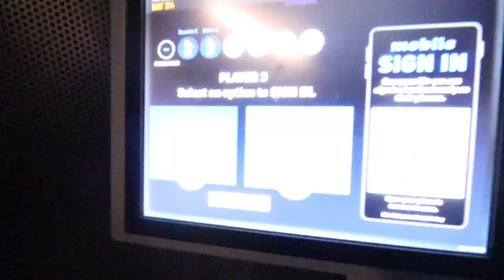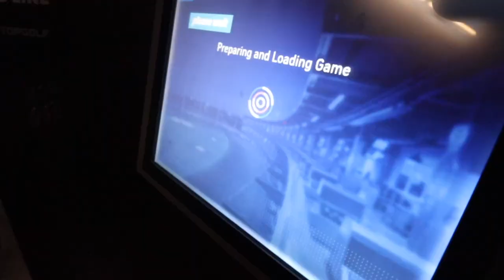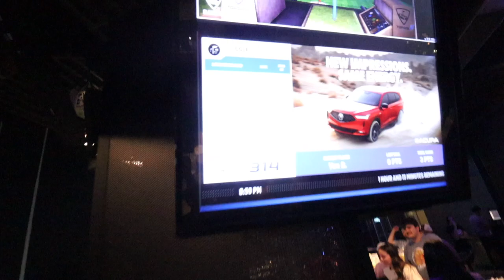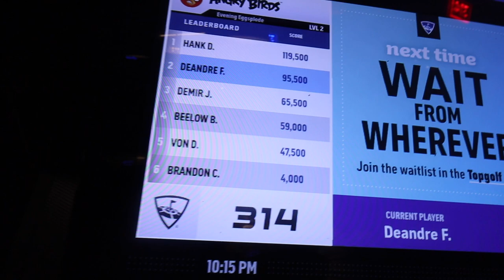ME & THE GANG WENT TO TOPGOLF ⛳️🏌🏾‍♂️